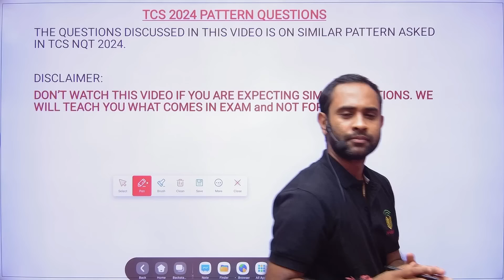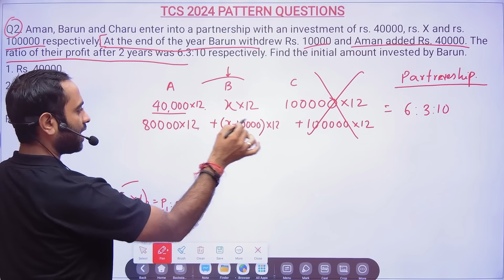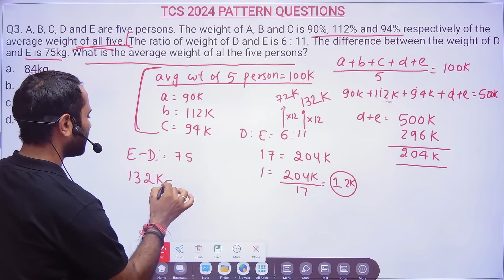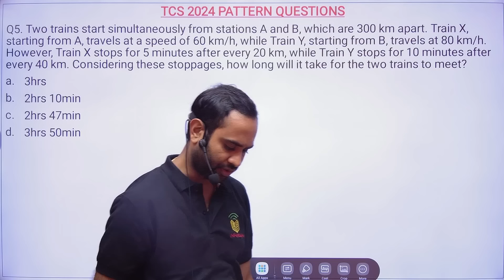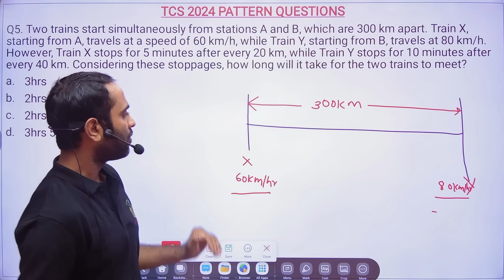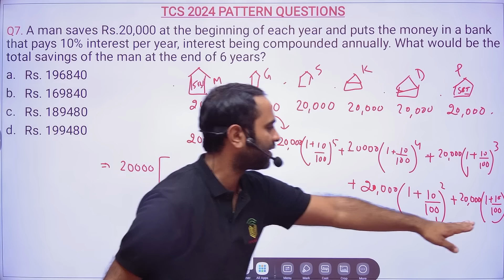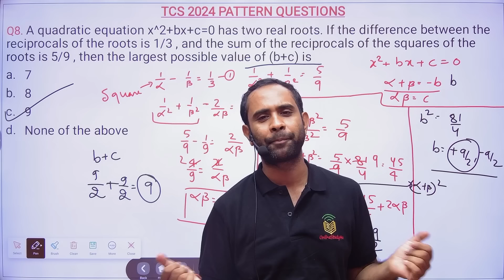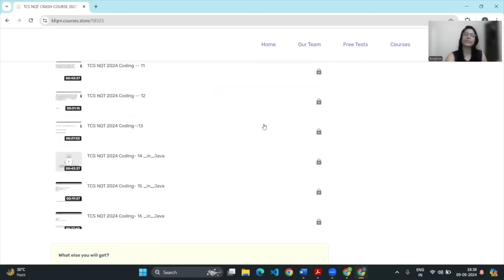🔥TCS Free NQT 2025 | TCS NQT 2024 Asked Questions | Previous Year Questions🔥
tcs nqt previous year question paper aptitude,
tcs nqt previous year verbal ability questions,
tcs nqt all previous year question papers,
tcs nqt numerical ability previous year questions,
tcs nqt exam questions and answers,
reasoning ability for tcs nqt previous year question paper,
tcs nqt previous year question coding,
how to download tcs nqt previous year question paper,
tcs nqt exam previous year question paper,
tcs nqt english previous year question paper,
tcs free nqt previous year question paper,
where to get tcs nqt previous year question paper,
tcs nqt previous year question paper in tamil,
tcs nqt previous year question paper in english,
tcs nqt verbal previous year question paper,
tcs nqt preparation 2024 previous year question paper,
tcs last year question papers,
tcs bps exam questions,